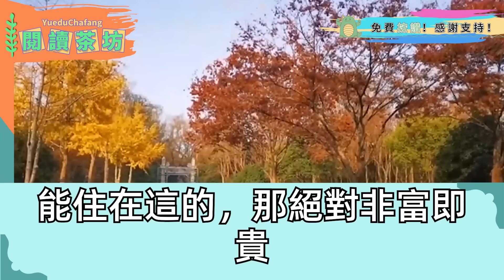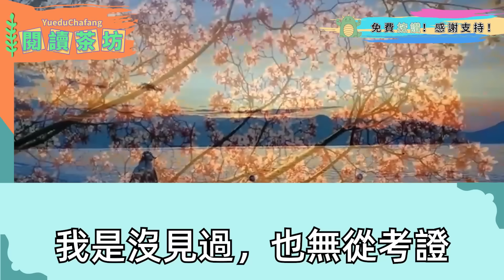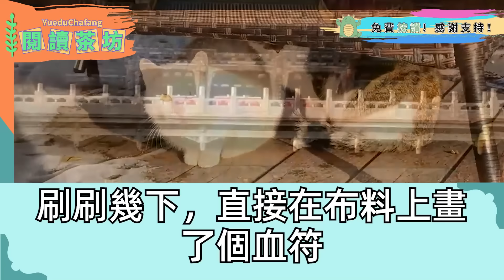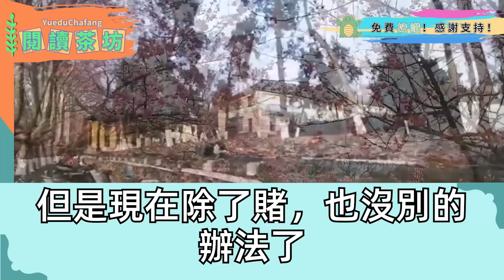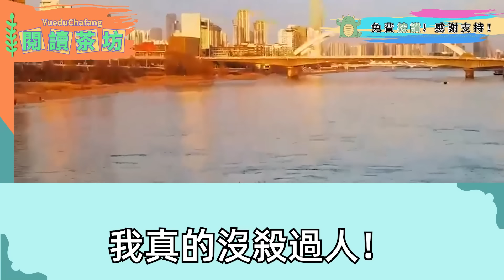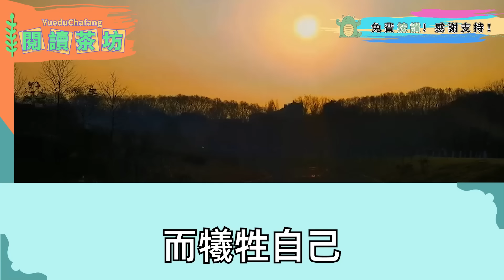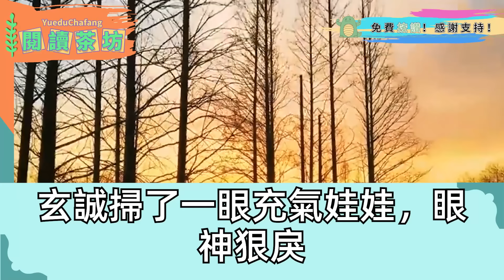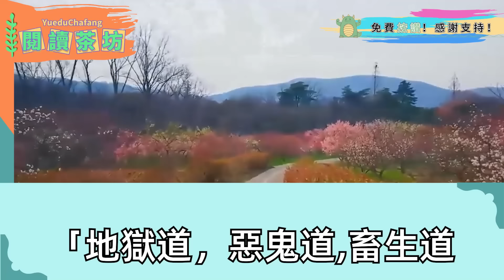鬼節這天 一個富豪請我看豪宅風水，卻撞見個活屍爬進一旁別墅，別墅大門這時打開 房主是首富兒子，我提醒他注意下，他見我一身破爛 罵臭乞丐別來要飯滾，隨後的事 全城震驚